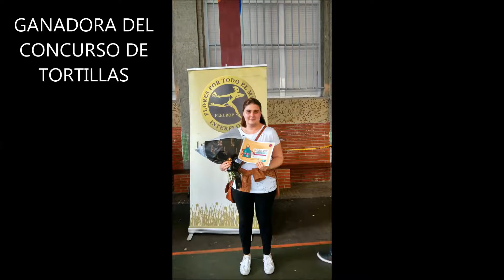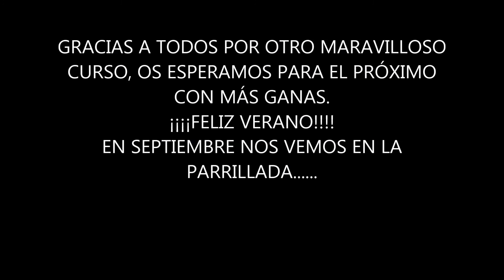FIESTA FIN DE CURSO 2016/2017 AMPA LA ESCUELONA